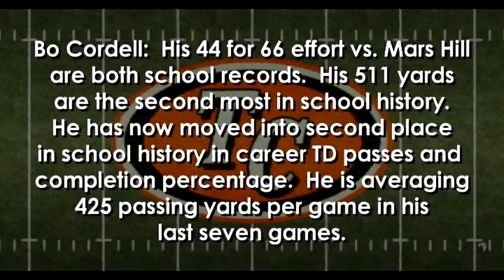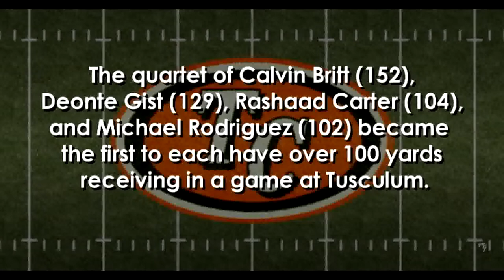Frankie DeBusk Show: Tusculum Vs. Mars Hill 2010 Part 3 of 3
Search "Pioneer Sports Network" at facebook.com
A Pioneer Sports Network Production